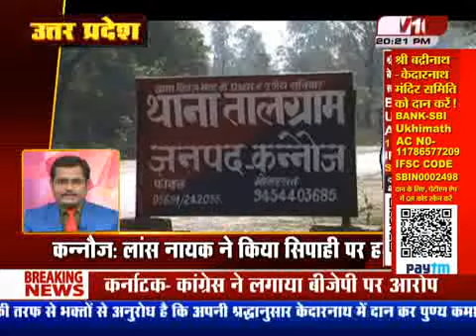यूपी के हसनपुर में अज्ञात वाहन टक्कर से आखिर कैसे हुई व्यक्ति की मौत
Video from Mohd Chand